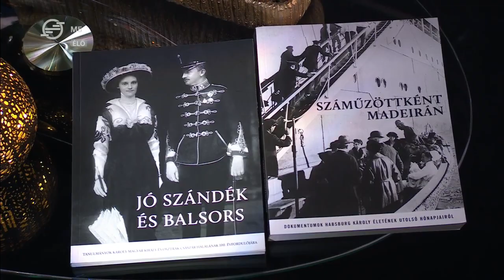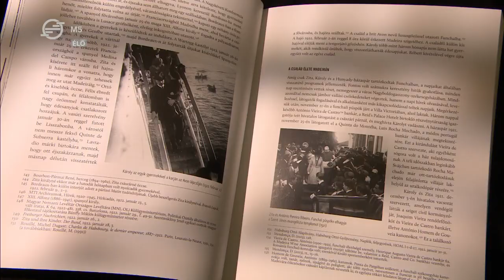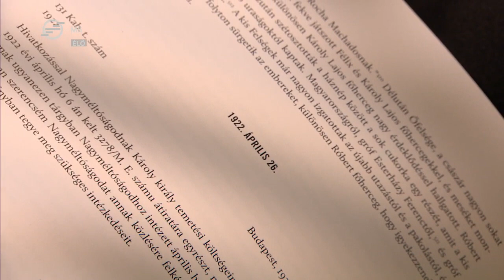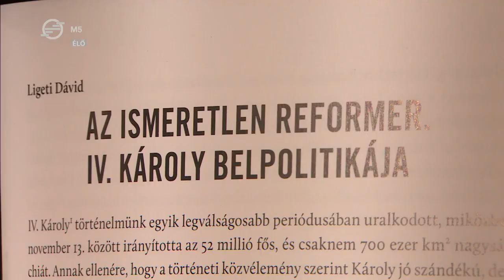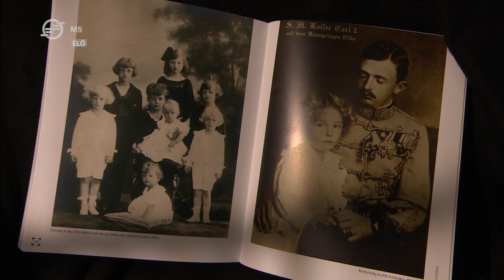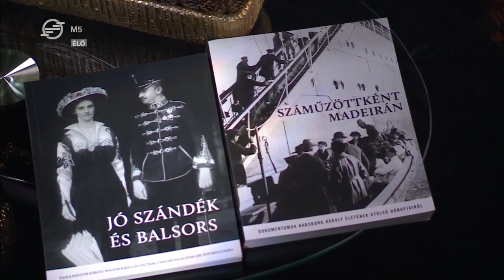Száz éve halt meg az utolsó magyar király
Fejérdy Gergely, a Habsburg Ottó Alapítvány tudományos igazgatóhelyettese, valamint Tóth Péter András történész, a Hadtörténeti Intézet és Múzeum munkatársa a vendégünk